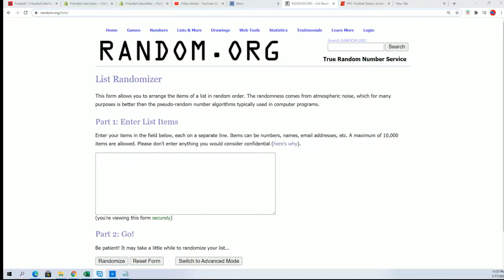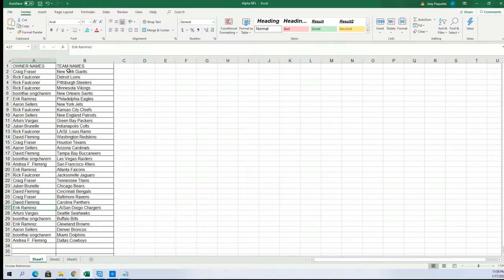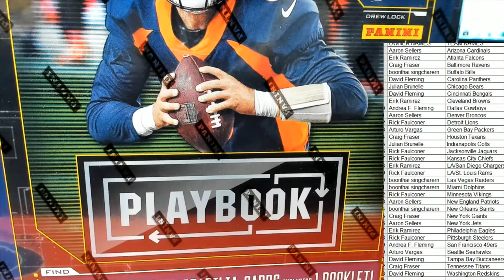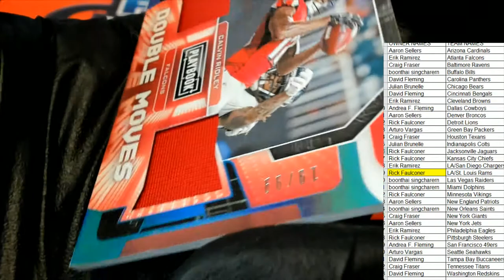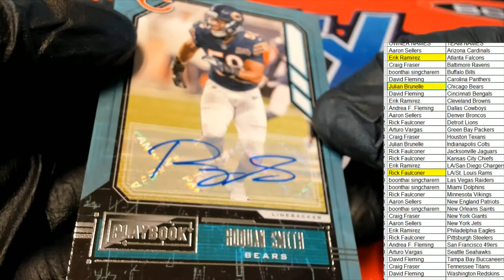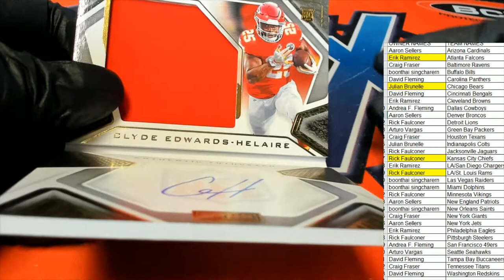2020 Panini Playbook Football Hobby ID 20PLAYBOOKFB122